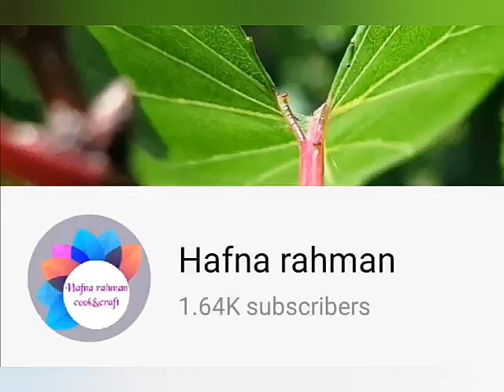എൻ്റെ ഇഷ്ട്ട യൂട്യൂബേഴ്സ് മലയാളം